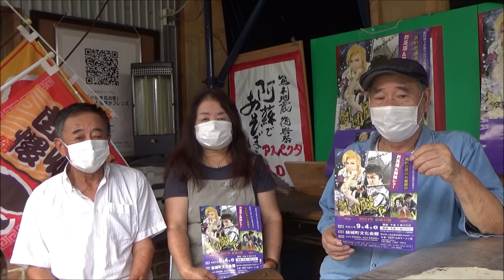R3(2021)8/24(火)④リルファ【西岡潤一郎、全面協力！九州ラーメン党、主催！】劇団殿下9/4(土)益城町文化会館、直前情報！現在、益城の仮設住宅に入居の方を、ご招待します！(身分証明書必要)